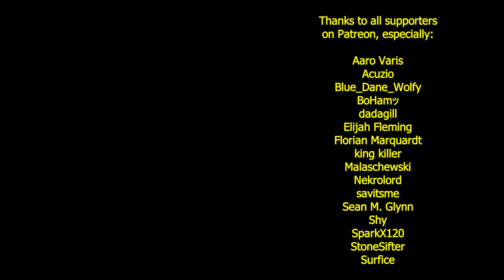99 Problems but a Base Ain't One! // Factorio: The Ultimate DeathWorld Challenge #4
Git Gud

Factorio "The Ultimate DeathWorld Challenge" - Maximum biters, No starting area, and further the Pure DeathWorld Preset: no cheesing other settings!

Additonally:
- No Omega 3 health potions (no eating fish to heal)
- Achieve World Peace in the only way possible: eliminate all lifeforms from an infinite map!

Mods used:
- EvoGUI: Displays the time played and evolution factor in top left corner
by "narc"